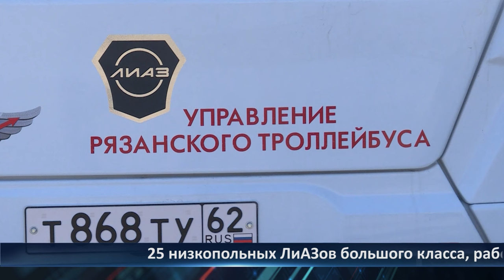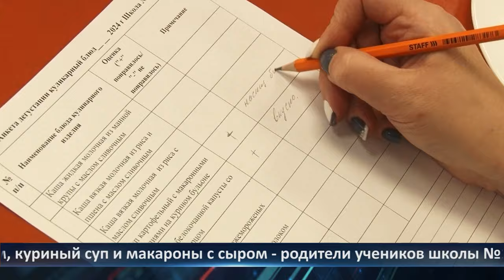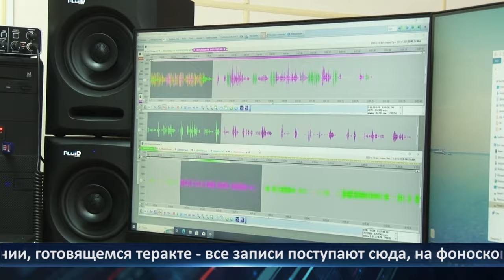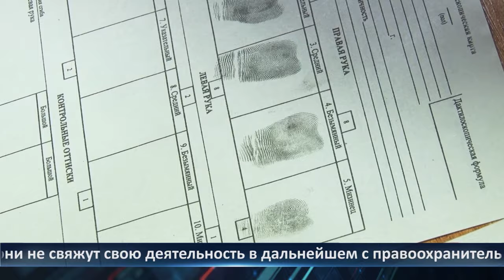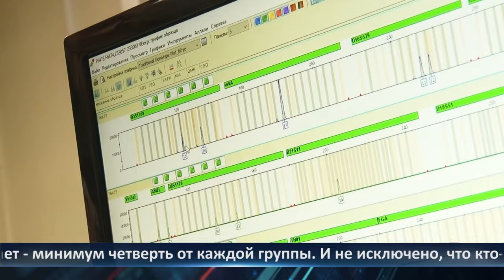День города - новости Рязани 23.01.2024